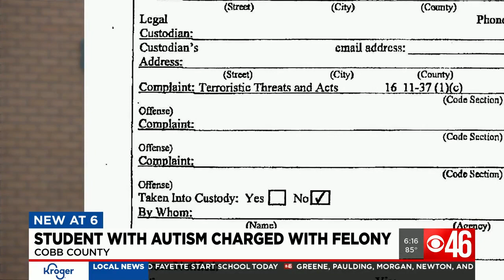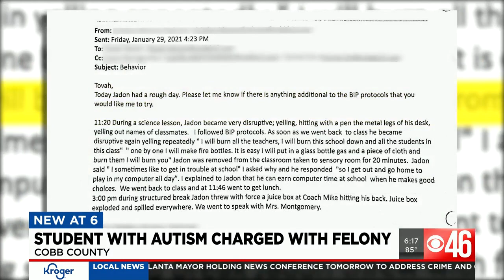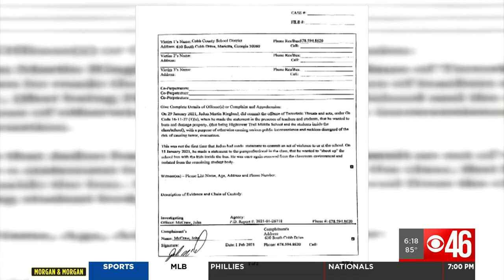Cobb County student with autism charged with felony